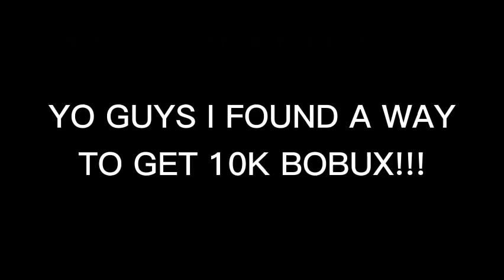FREE 10K BOBUX!!